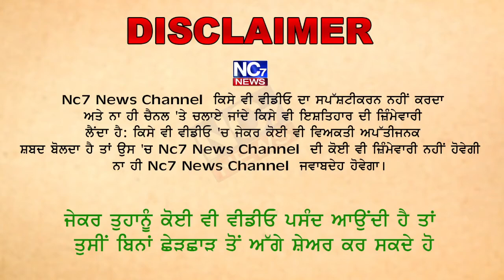ਅਮਿਤ ਸ਼ਾਹ ਨੂੰ ਮਿਲੇ ਕੈਪਟਨ ਅਮਰਿੰਦਰ ਸਿੰਘ || Nc7 News